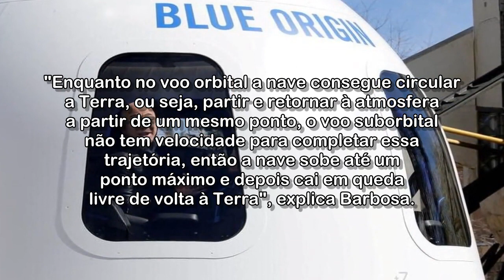Voo suborbital: entenda o tipo de viagens espaciais empreendidas pelos bilionários Bezos e Branson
Jeff Bezos irá ao espaço nesta terça-feira (20) a bordo de uma cápsula e foguete. O voo promete ser o primeiro suborbital sem piloto e tripulado. Uma semana antes, Richard Branson se tornou o primeiro civil a viajar para o espaço.

Acessado em: 20 de julho de 2021 às 08:27